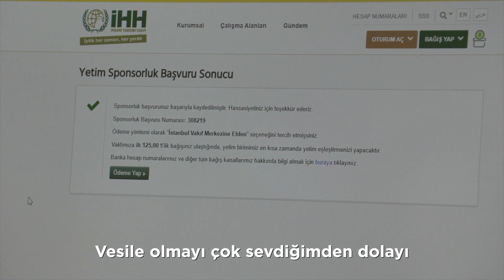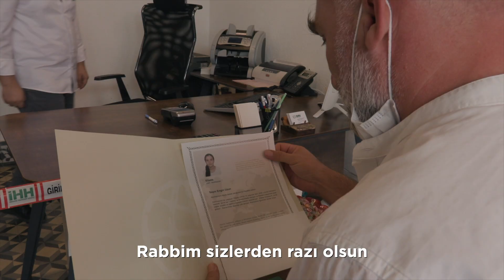100 BİN YETİM!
Desteklerinizle 100 bin yetimimiz olduSmiling face with 3 hearts

100 bininci yetim olan Hatice, ablası ve annesi ile kardeş ülke Azerbaycan BayrağıAzerbaycan’da yaşıyor. Azerbaycanlı yetim Hatice'nin hayali doktor olmak.StetoskopSmiling face with 3 hearts

Siz de aylık 125 TL ile bir yetimin hayallerine ortak olabilirsiniz